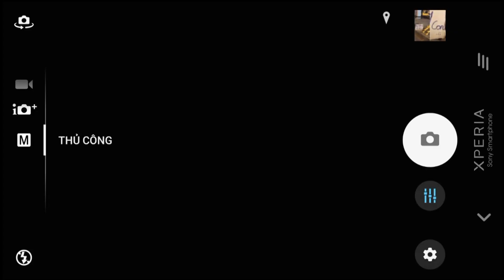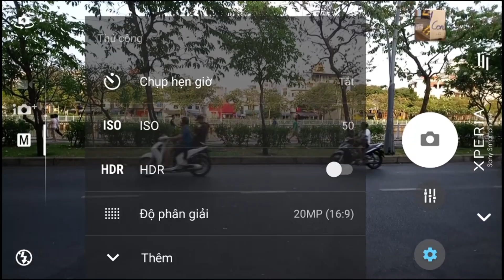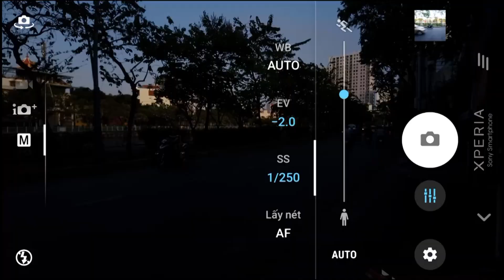Cách chụp ảnh chuyển động lia máy (Panning) trên điện thoại cơ bản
Cách chụp ảnh chuyển động lia máy (Panning) trên điện thoại cơ bản trên điện thoại android.